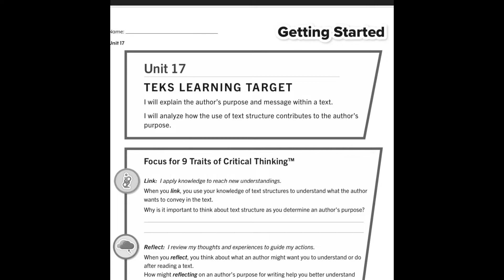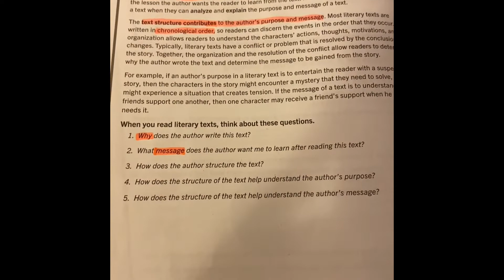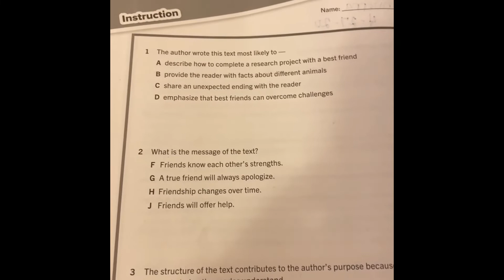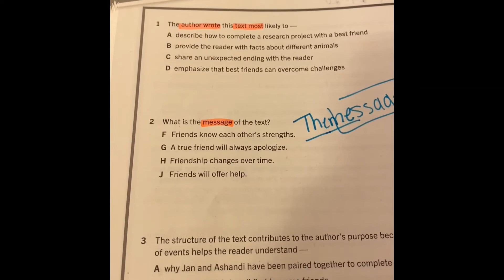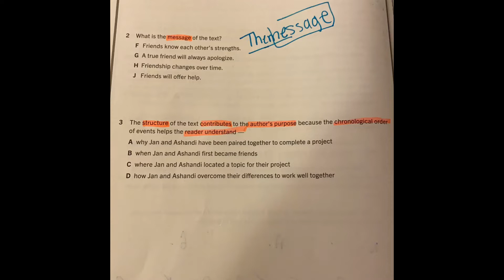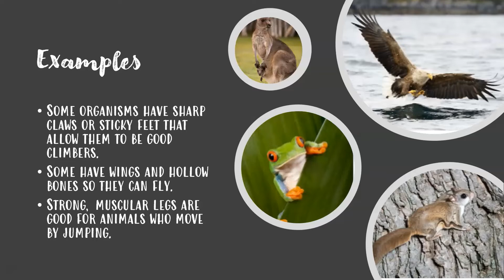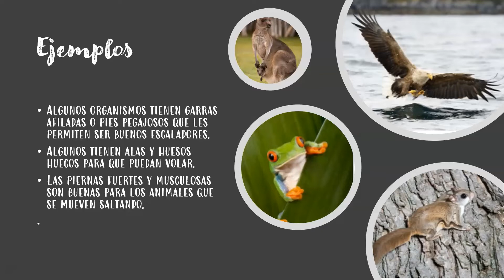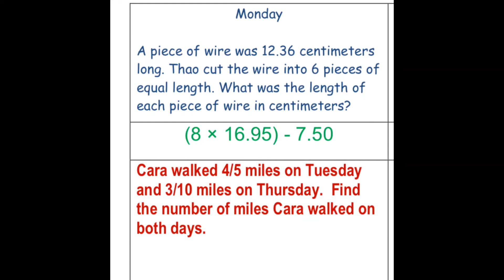lesson number 15